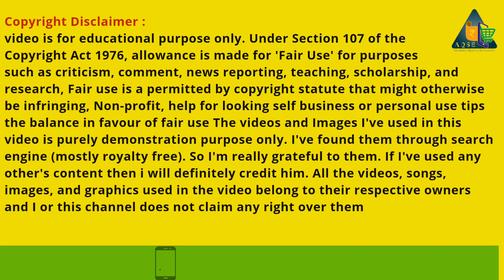Today Turmeric Wholesale Price | Turmeric Committee | இன்றைய மஞ்சள் ஏலம் | Manjal Virpanai | Spices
Turmeric Price At Perundurai | பெருந்துறை மஞ்சள் ஏலம் | Turmeric Sold Report for the day

Turmeric Price Report On 29/09/2023

ஈரோடு மாவட்டம் பெருந்துறை ஒழுங்குமுறை விற்பனைக்கூடத்தில் இன்று 29/09/2023 நடந்த மஞ்சள் ஏலம்

Turmeric Auction At Perundurai Rugulated Market on 29 Sep 2023 located in Erode District

AQSE Media
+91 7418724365